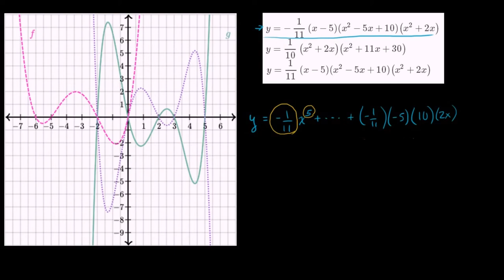Polinomların Sonsuzdaki Davranış Örneği 2 (Cebir / Polinomlar)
Another polynomial end behavior example